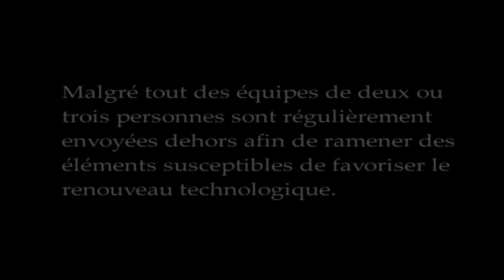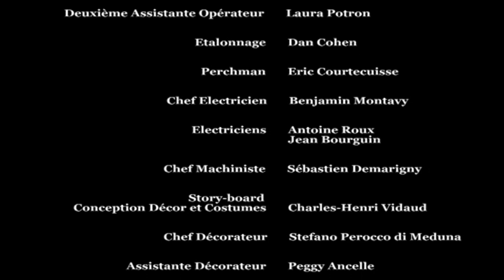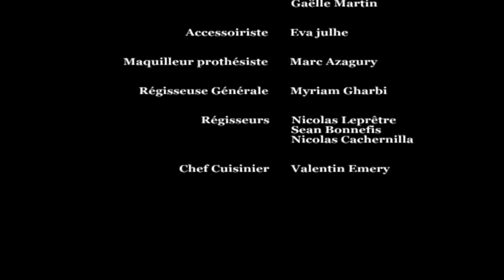Le sas - Réalisé par Charles-Henri Vidaud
Le SAS

Pitch: Un futur lointain, sous terre, où un reliquat d'humanité a trouvé refuge et tente d'organiser sa survie...

Durée: 15 minutes 30

Production: Nautéin Prod
Producteur exécutif: Lucas RUE
Directrice de production: Myriam GHARBI
Assistant de production: Nicolas LEPRETRE

Réalisateur: Charles-Henri VIDAUD
Scénariste: Charles-Henri VIDAUD

Comédiens principaux: Hervé BABADI, Guy-Roger DUVERT, Anne KWEST, Pierre MORICE, Francis RESSORT

1er Assistant réalisateur: Aela VAILLANT

Chef Opérateur: Sébastien GONON
1er assistant caméra: Philippe LOZANO
2ème assistant caméra: Laura POTRON

Ingénieur du Son: Maxime ARNOLD
Perchman: Marc COURTECUISSE

Scripte: Laura FRABOULET
Chef électricien: Benjamin MONTAVY
Electriciens: Jean BOURGUIN, Antoine ROUX
Chef Machino: Sébastien DEMARIGNY

Maquilleurs: Marc AZAGURY, Julie VILLANOVA
Costumières: Sarah LOUDENDO, Gaëlle MARTIN
Chef décorateur: Stefano PEROCCO DI MEDUNA
Assistant: Chef décorateur Peggy ANCELLE
Assistant décorateur: Séverine JACQUINOT, Mailys BOHEC, Elodie VANLANDEGHEM
Accessoiriste: Eva JUHLE

Montage: Sonia BOGDANOVSKY
Etalonnage: Dan COHEN
Post-production Son: Ludwig SCHUBERT